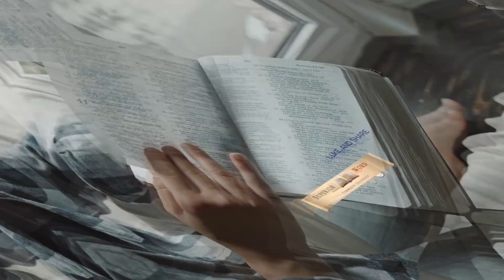Times of Trouble